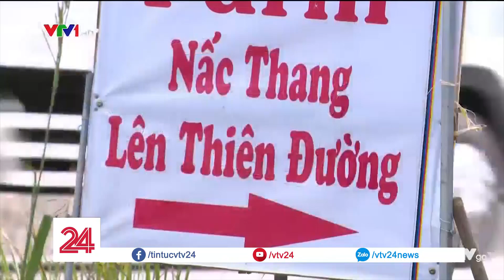Giới trẻ bây giờ đi du lịch chỉ cốt để checkin sống ảo? | VTV24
Vì nhu cầu check in sống ảo của du khách, nhiều địa điểm du lịch tự phát mọc lên ở Đà Lạt, xây dựng những công trình để phục vụ nhu cầu chụp ảnh của khách.